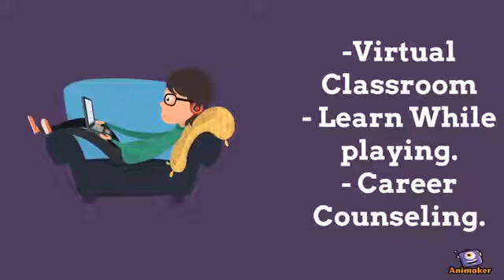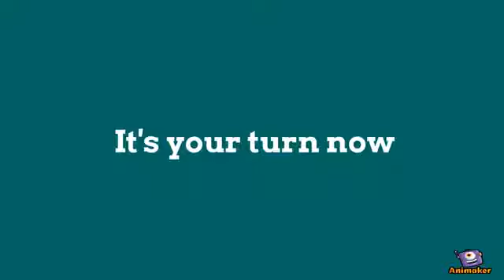ISOP - Your Virtual Classroom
Are you bore with your old classroom? Convert your study to gaming.